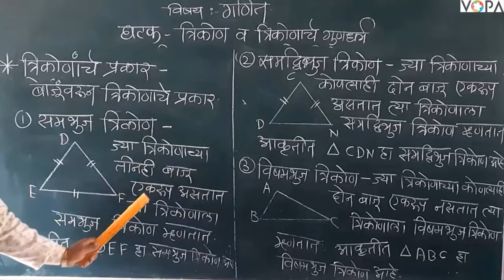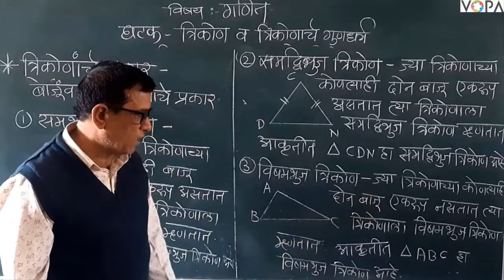८ वी | शिष्यवृत्ती | गणित | त्रिकोण व त्रिकोणाचे गुणधर्म | V5 | V-School